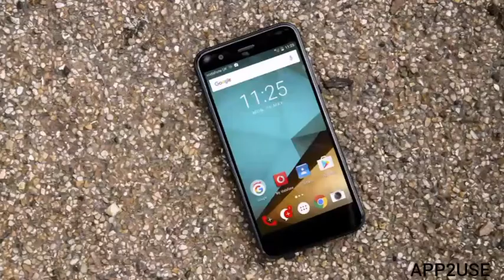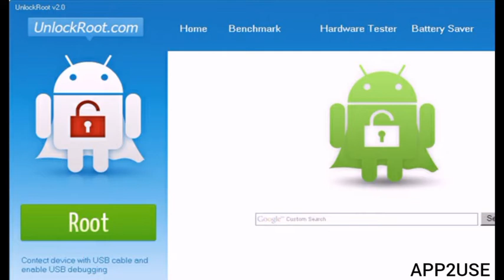Some Advantages & Disadvantages Of Rooting In Android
APP2USE YouTube Channel Pe Aap Sabka Swagat Hai.

Dosto Is video mein apko bataunga ke Android phone ko root karne ke kuch fayde or nuksan ke bare me.
To is video ko pura dekhiye.